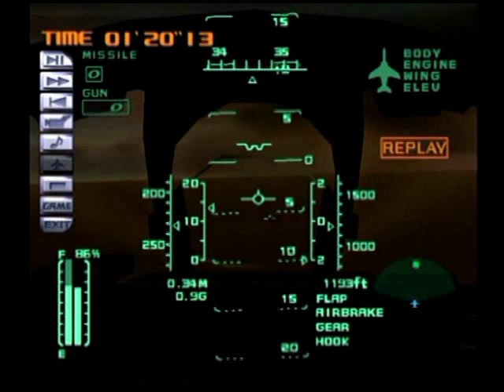(DC)Aero Dancing F : Map 12 2nd-Wire Landing Replay (Cockpit View) by F-4J Phantom II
(C)1999, 2000 CRI
Cockpit View Replay of 2nd-Wire Landing to Aircraft Carrier by Aero Dancing F(AeroWings 2: Airstrike) on Dreamcast.
Pilot: Kelly
Plane: F-4J Phantom II
Map: 12
Place: CV (Aircraft Carrier)
Time: Evening
Weather: Fine